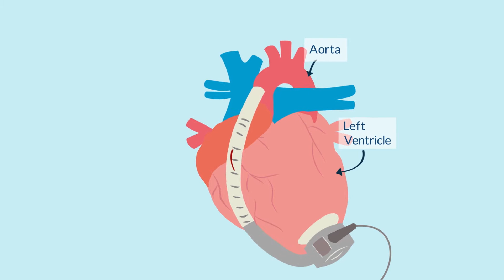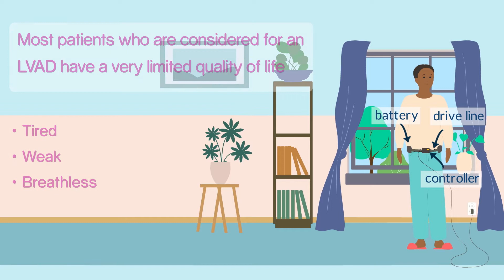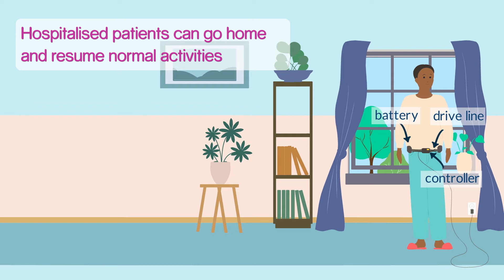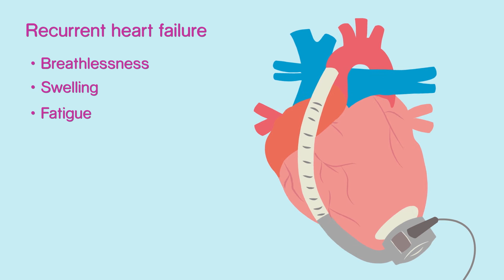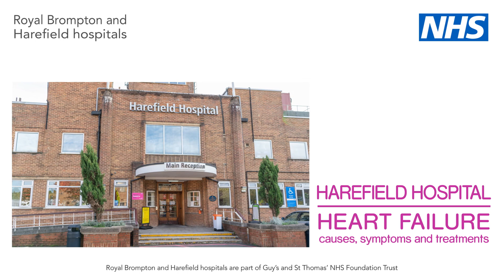Video 6 | Left ventricular assist device (LVAD)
We have produced a series of videos to provide patients with information about heart failure, heart transplantation and left ventricular assist devices (LVAD). The videos cover:

The assessment process for heart transplant and LVAD surgery

What a heart transplant and an LVAD procedure involves

Recovery time and care after surgery, including the long-term outlook for heart transplant and LVAD patients.

Please note: These videos give you general information about heart transplant and LVAD surgery. They do not replace the need for personal advice from a healthcare professional. Please contact a member of your healthcare team if you have any questions.